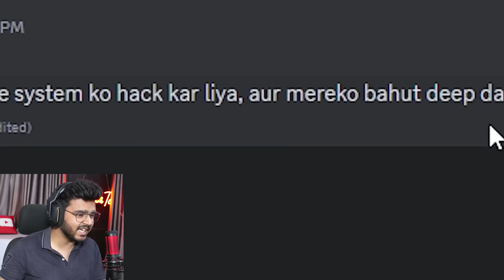Minecraft Scariest Myths On The Internet!😱(Hindi)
In this video , I show some scariest myth in minecraft but some real myth can damage my pc and suddenely this happened to me in Minecraft..!!